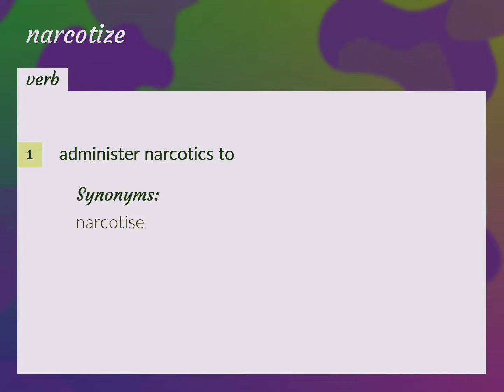Narcotize | meaning of Narcotize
What is NARCOTIZE meaning?